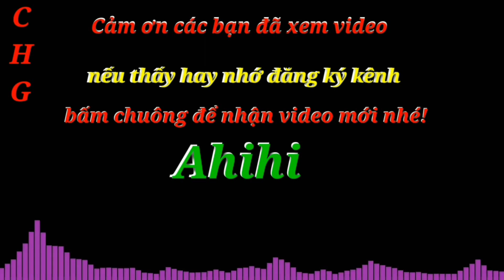Đi Cùng Anh Nguyễn Tất Thắng Đi Từ Sáng Sớm Để Chở Phân Lân Lên Bản Mông Giúp Bà Con DTTS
Cảm ơn các bạn đã quan tâm và ủng hộ mình trong suốt thời gian qua chúc các bạn luôn nhiều sức khỏe và thanh công trong cuộc sông.
rất mong tất cả các ủng hộ mk nhiều hơn nữa để mk có động lực làm video nhé.